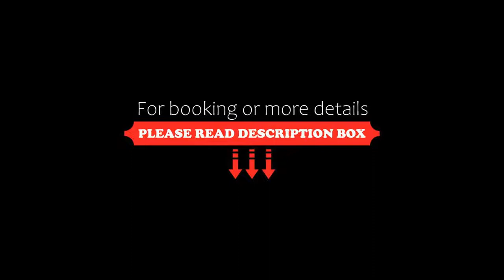Doryssa Method Hotel, Pythagoreio, Greece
About Property:
Set in Pythagoreio, within 200 m of Tarsanas Beach and 250 m of Remataki Beach, Doryssa Method Hotel features free WiFi throughout the property. The property is around 1.1 km from Panagia Spiliani, 1.6 km from Natural History Museum of the Aegean and 2 km from Agia Triada Monastery. The property is situated 7 km from Moni Timiou Stavrou.
The hotel offers some units that feature a safety deposit box, and all...
Property Type: Hotel
Address: Pythagorion 83103 Samos, Pythagoreio, 83103, Greece
Searching For
1. Doryssa Method Hotel - Pythagoreio - Greece
2. Doryssa Method Hotel - Pythagoreio - Greece Address
3. Doryssa Method Hotel - Pythagoreio - Greece Rooms
4. Doryssa Method Hotel - Pythagoreio - Greece Amenities
5. Doryssa Method Hotel - Pythagoreio - Greece Offers and Deals
Audio Credit:
Track Title: Subway Dreams
Artist: Dan Henig